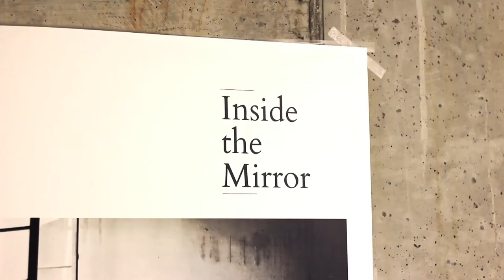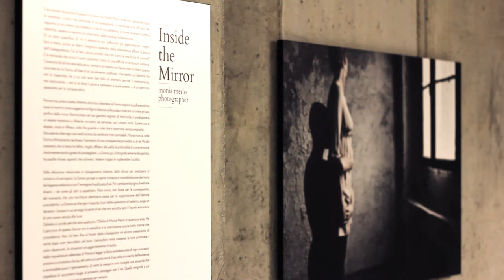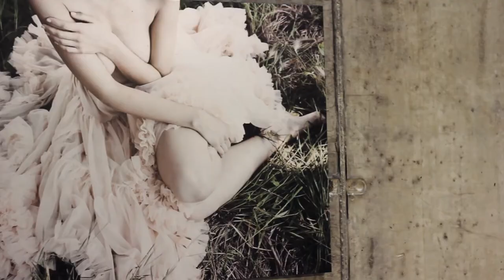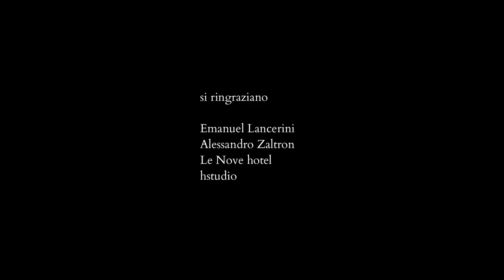Inside the Mirror — Monia Merlo photographer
'Attraverso uno specchio e per enigmi': la fotografia di Monia Merlo sembra coagularsi attorno a questi due poli. Le donne che vi vengono ritratte sono altrettante immagini proiettive dell'autrice, suoi 'specchi' appunto; sono immagini che riflettono un enigma, che rimandano - agli occhi dello spettatore - il mistero che le avvolge.
Il breve percorso della mostra cerca di indagare questo mistero, e contemporaneamente di condurci in un viaggio nell'introspezione.